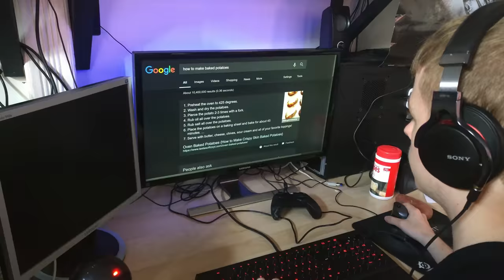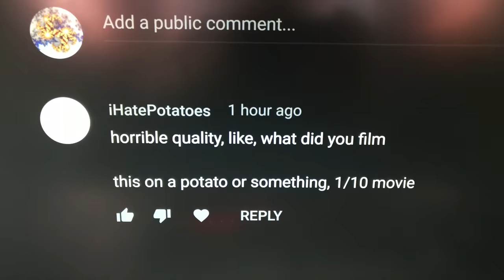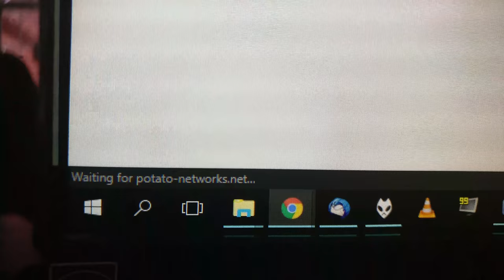The little potato that couldn't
This video is © 2018 Marius Lindvall under Creative Commons Attribution 4.0 International (CC BY 4.0). You may use this footage freely as long as appropriate credit (link back to this video, and/or my name) is given. for more info.

The music track has been edited - it is cut to a reduced length and also fades out at the end.